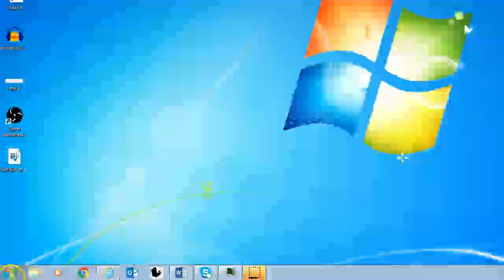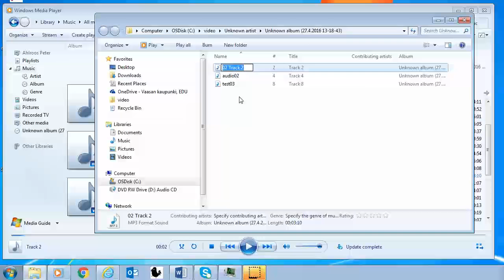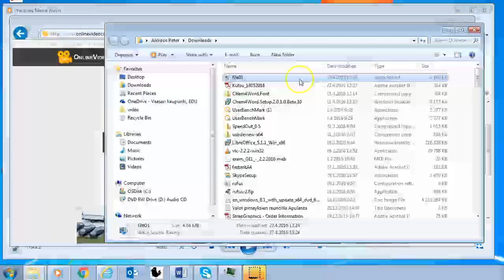Abitti ja ääniraitoja CD-levyltä